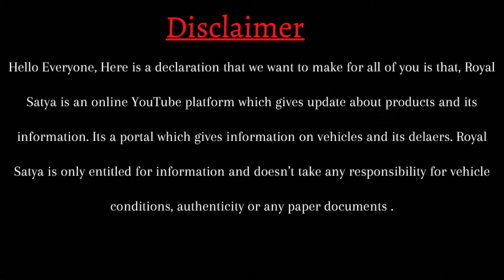Fixed Price Second Hand Car in Bhubaneswar with Warranty | Low Price Creta, Xuv, City, Dzire, WagonR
Siya Car Choice

Location: Pandra, Bhubaneswar

Hello Friends,

About This Video :

Get best condition second hand car with 2 years warranty.

Get all brand second hand car at low price at Mahindra First Choice.